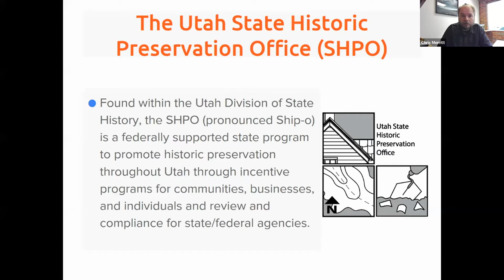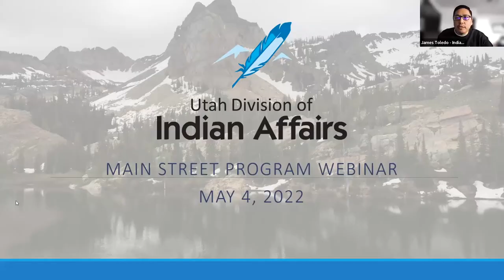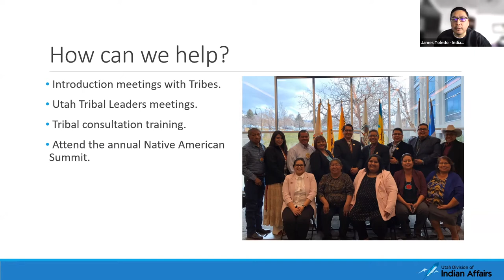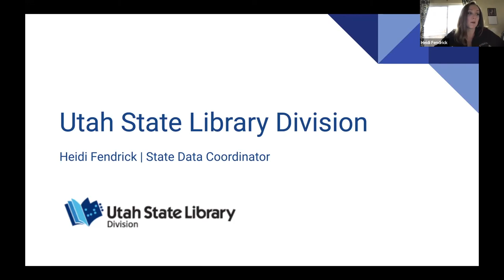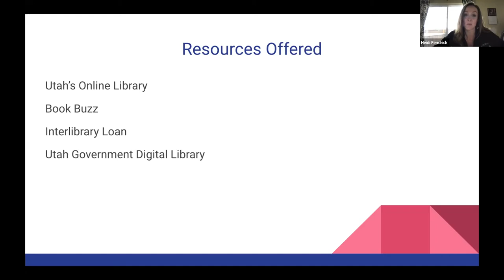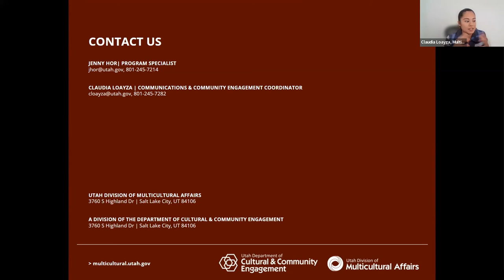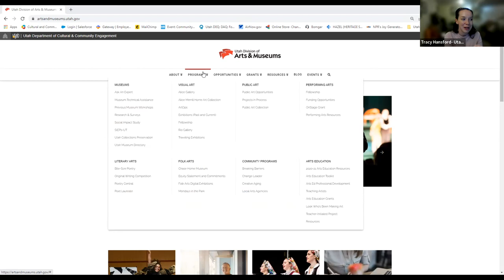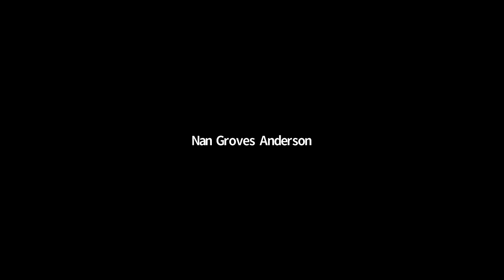Utah Department of Cultural & Community Engagement Programs & Resources | USMP Webinar